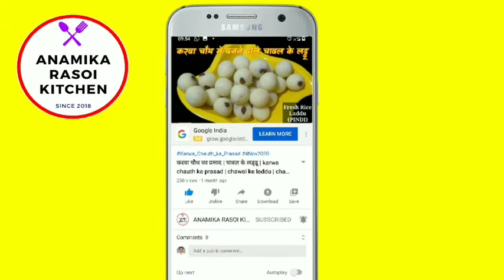डोनट कैसे बनाते हैं | No yeast Donuts recipe | bakery style donuts without egg/yeast | doughnuts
Hello, friends.

Today, I shall be going to prepare DONUTS ( Doughnuts ) without using yeast or eggs. This is favourite of children. I hope you must try it.

दोस्तों, आपके अपने यू ट्यूब चैनल ANAMIKA RASOI KITCHEN में आपका स्वागत है। 🙏🙏🙏

आज मैं आपको बच्चों का मनपसंद सॉफ्ट और स्पंजी डोनट बनाने की विधि बताने जा रही हूं। इसे मैं बिना यीस्ट बिना अंडे से बनाऊंगी। आशा है कि आप इसे जरूर बनायेंगे।

सॉफ्ट और स्पंजी डोनट ( DONUTS ) बनाने के लिए वीडियो को पूरा देखें।

see full video for recipe.

Our recipes.

DONUT RECIPE, donuts recipe at home, homemade donuts, chocolate donuts, soft and spongy donuts, doughnut recipe, डोनट, डोनट कैसे बनाते हैं